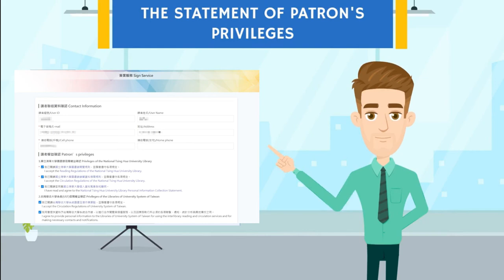【圖書館新手村】第一關-借還權益啟用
啟用借還權益，讓你在圖書館內暢行無阻
👉借還權益啟用-讀者權益聲明書-傳送門

👉Borrowing from our libraries What you need to know

■影片製作■國立清華大學圖書館｜服務與創新組